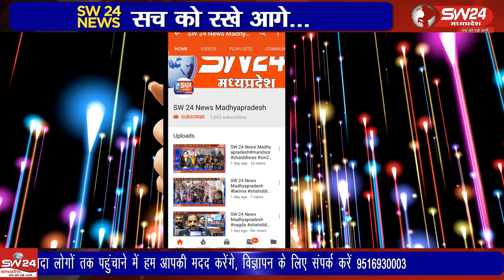Indore- इंदौर में कोरोना वैक्सीन के ड्राय रन रिहर्सल आरंभ हुआ।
इंदौर में कोरोना वैक्सीन के ड्राय रन रिहर्सल आरंभ हुआ। शहर के तीन अस्पतालों में इसका ड्राय रन किया जा रहा है।  इंदौर से सतीश शर्मा के साथ ब्यूरो राकेश सच्चर की रिपोर्ट